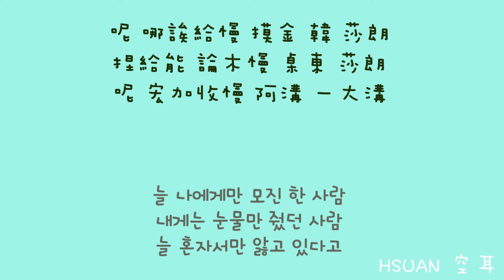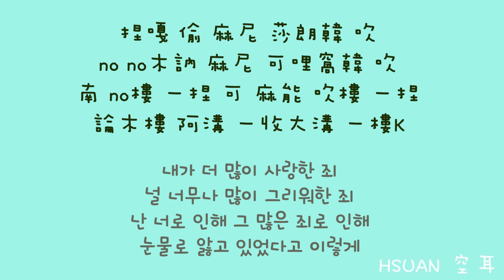[空耳/Hangul] FTISLAND - Love Sick(사랑앓이) (With Kim Na Young(김나영))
辦了個粉絲專業，請進來看看唷~